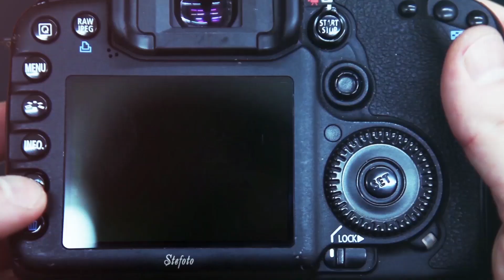Започва ремонт на северната дъга на околовръстния път на Добрич